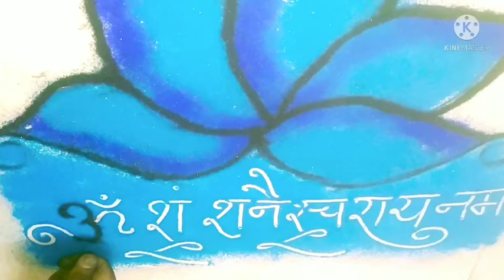Shani dev jayanti rangoli | शनि जयंती रांगोळी